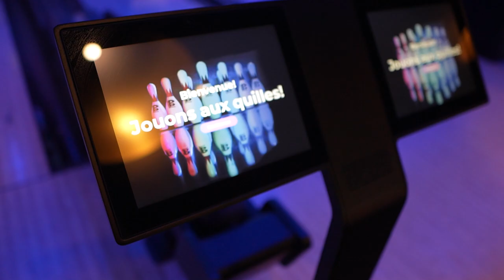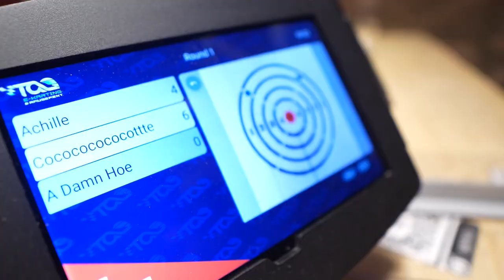YOUTUBEURS VS STREAMEURS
Salut les cocos!
J'ai eu la chance d'être invité par Tag E-Karting pour faire la première édition de Youtubeurs VS Streameurs avec une Gang de MALADE. Les 4 épreuves que nous avons faites sont: le Karting, le Bowling, Lancer de la Hache et le Laser Tag.😉

ÉQUIPE YOUTUBEURS:
- Shahin Ouest: @shahinouest
- Aly Brassard: @alybrassard

Merci à Tag E-Karting de nous avoir accueilli comme des rois!
270 rue Sicard Sainte-Thérèse, QC J7E 3X4